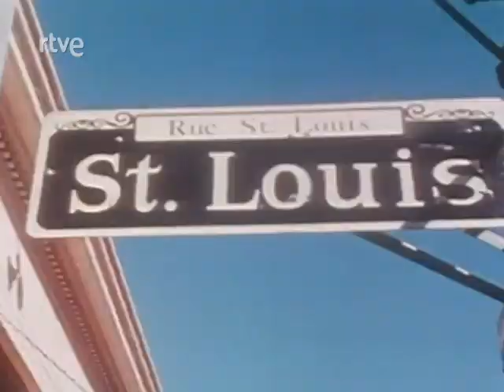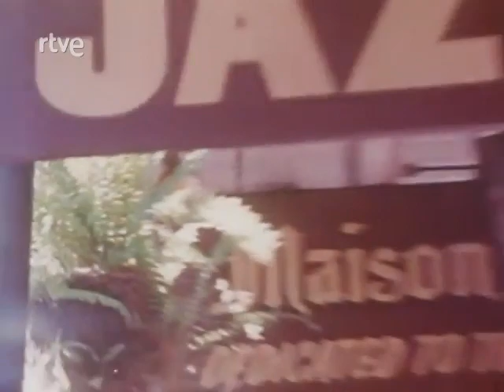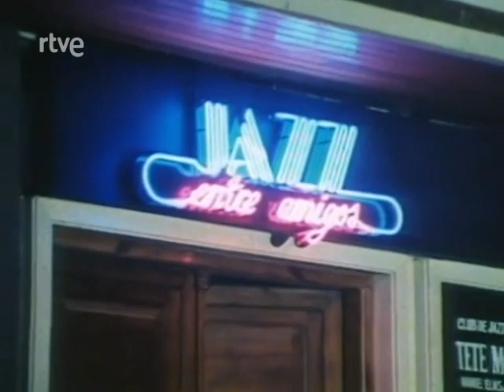Jazz entre amigos: ¿Qué es el jazz? (09/10/1984)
Programa de jazz español de Juan Claudio Cifuentes (Cifu).

Primer programa de la serie de Juan Claudio Cifuentes, en el que se expone su filosofía general y se dan nociones sobre el nacimiento del jazz en Estados Unidos, su historia y desarrollo. También se alude al ragtime, la música coral religiosa de los templos, la improvisación y el swing. Johnny Griffin, Dizzy Gillespie, Joe Williams, Gary Burton, Paco de Lucía, Jorge Pardo y Paul Desmond se dan cita en esta primera emisión.